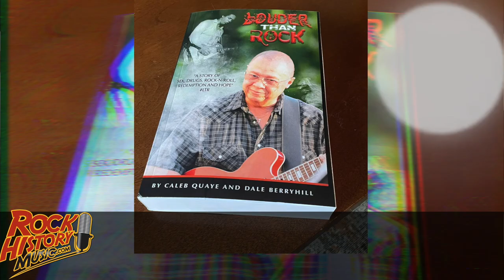10 Crazy Questions With Former Elton Guitarist Caleb Quaye